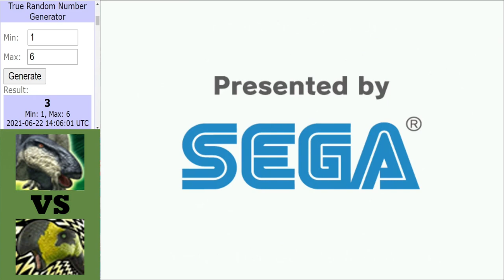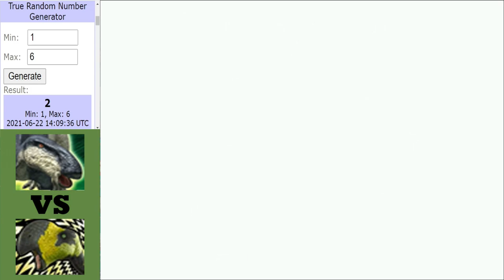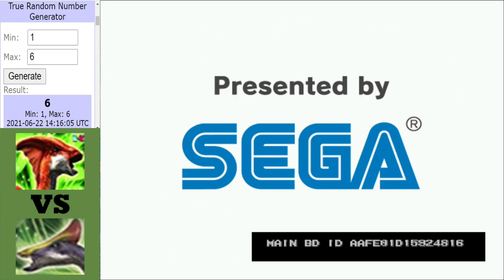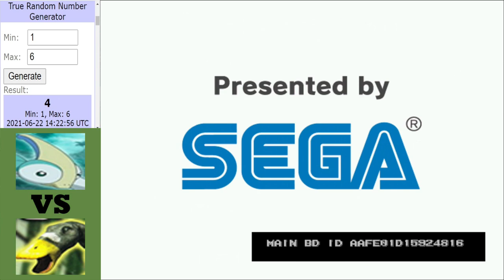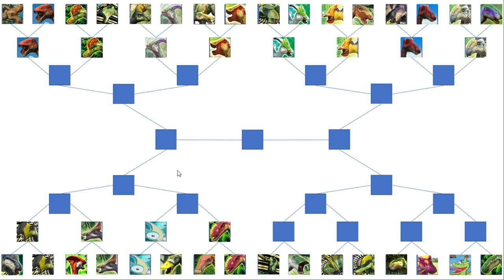Dinosaur King Arcade (恐竜王アーケード) | Graceous Grass Tournament | Round 1 | Part 3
Dinosaur King Arcade (恐竜王アーケード) | Graceous Grass Tournament | Round 1:
Past the halfway mark for round 1 with 4 more matches to enjoy while you much on some grass.
Matches in this video:
Iguanodon vs Super Altirhinus
Charanosaurus vs Olorotitan
Paris vs Anatotitan
Ouranosaurus vs Muttaburrasaurus